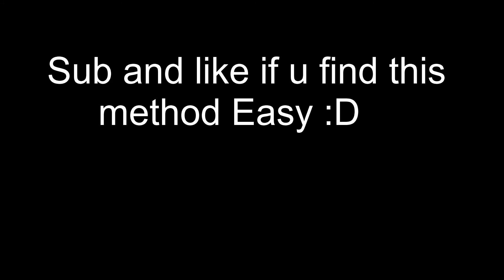New and Best way to Instantly Destroy Blocks and Beds in Bedwars!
-Description- its extremely easy and fast to do!
                                                                                                                                                                                                             If you want to Join me just Follow me on Roblox, here is my Roblox User!

If you wanna Buy GoldenCarr0t Roblox Merch and Join the Official Roblox Group then here is the link!